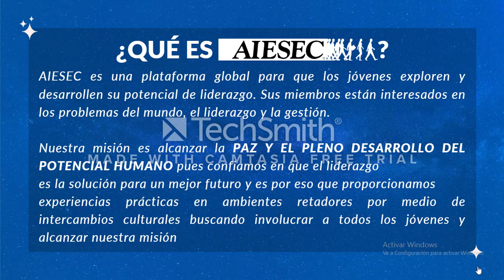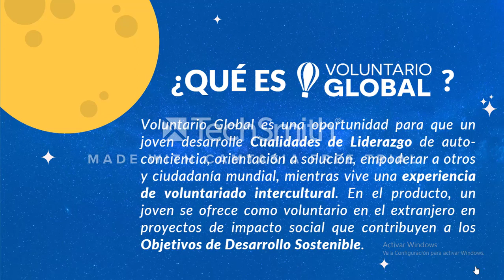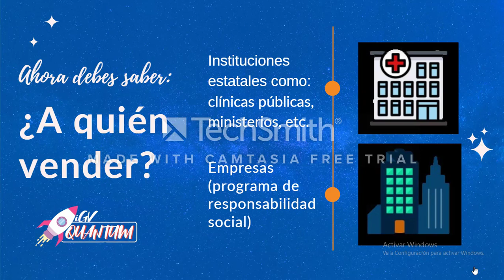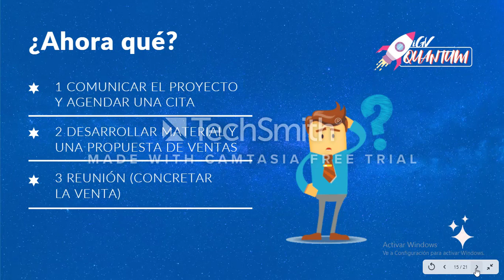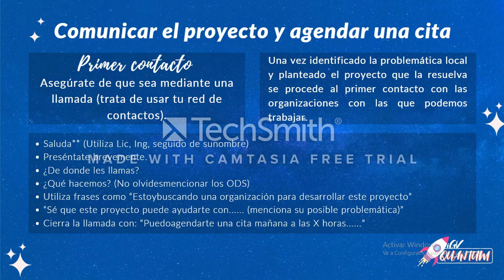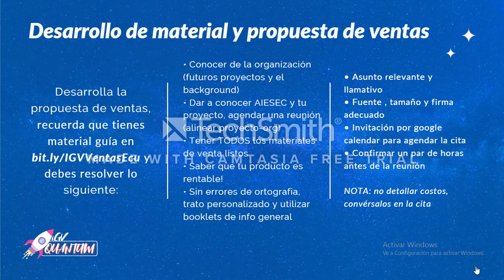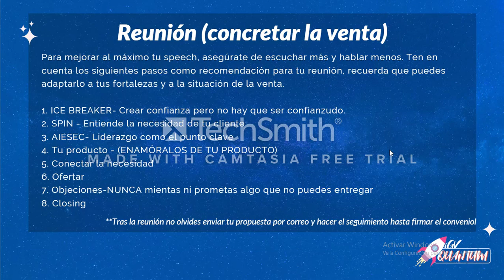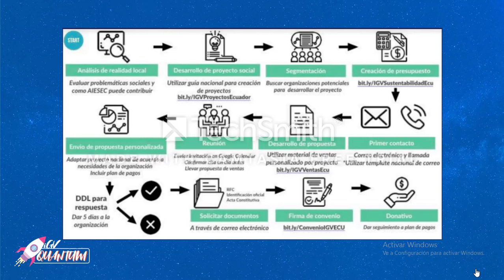4. NEC IGV Ventas de nuestros Proyectos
NEC iGV 2019.2 - MC Brave
Tema: Preparacion para el pico
Faci: Nico